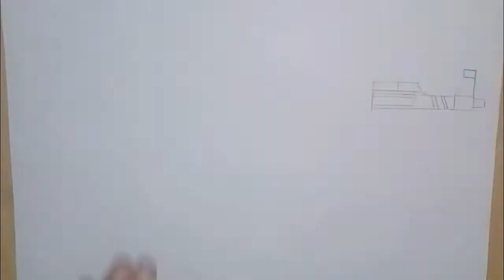CARA MENGGAMBAR AK47 BUMBLE BEE DI GAME FREE FIRE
Cara menggambar ak47 bumble bee di game free fire. Cara menggambar senjata di game free fire. menggambar skin senjata di game free fire.

how to draw ak47 bumble bee in free fire game. How to draw weapons in the free fire game. draw a weapon skin in the free fire game.

cómo dibujar ak47 bumble bee en el juego de fuego libre. Cómo dibujar armas en el juego de fuego libre. dibuja una máscara de arma en el juego de fuego libre.

comment dessiner ak47 bumble bee dans le jeu de tir gratuit. Comment dessiner des armes dans le jeu de tir gratuit. dessinez un skin d'arme dans le jeu de tir gratuit.

วิธีการวาด ak47 bumble bee ในเกม fire ฟรี วิธีการวาดอาวุธในเกมไฟฟรี วาดผิวหนังอาวุธในเกมไฟฟรี